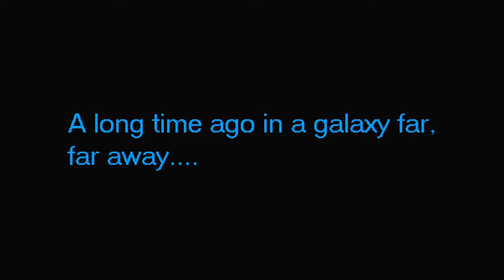XTC 2021: RD 6 - HUNGARY (Kuzmin) v SPAIN (Jose)